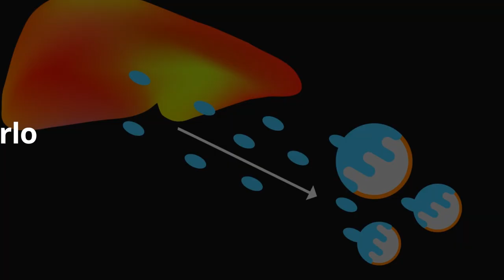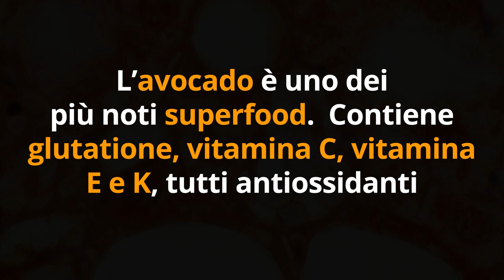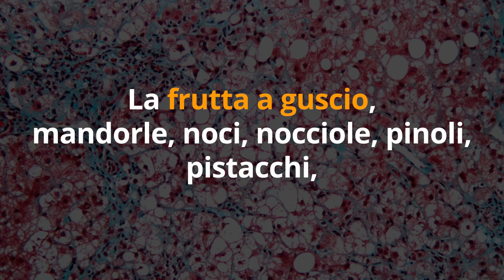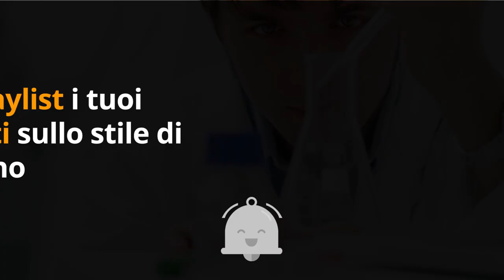DEPURA il FEGATO con i 5 CIBI più POTENTI anti FEGATO GRASSO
Vuoi depurarti ma con le soluzioni che trovi in giro non ottieni risultati?

Ho creato un programma che in soli 7 giorni ti permette di fare detox di tutto il corpo, in modo semplice, veloce e gustoso!

Ciao amici! Come depurare il fegato in modo facile e veloce, ogni giorno? Ecco i 5 cibi più potenti per fare detox, contro fegato grasso, colesterolo, metalli pesanti e tanto altro.

Simona Vignali